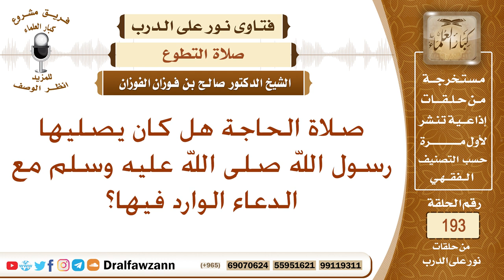صلاة الحاجة ليس لها أصل – الشيخ صالح الفوزان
نص السؤال: صلاة الحاجة هل كان يصليها رسول الله صلى الله عليه وسلم مع الدعاء الوارد فيها؟
السيرة الذاتية :
للاشتراك في قناة الشيخ صالح الفوزان

رئيس الفريق
لمشروع كبار العلماء